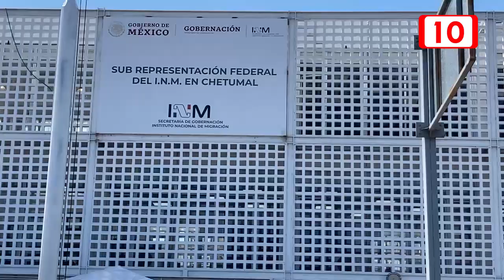No hay datos certeros de los resultados de funciones del delegado de INM